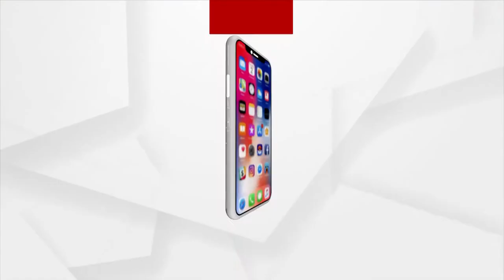Barsha Priyadarshini Campaigning for BJD Candidates in Bhadrak ahead of Panchayat elections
Ollywood Actress Barsha Priyadarshini is seen campaigning for the BJD Candidate in Bhadrak ahead of three-tier panchayat elections.